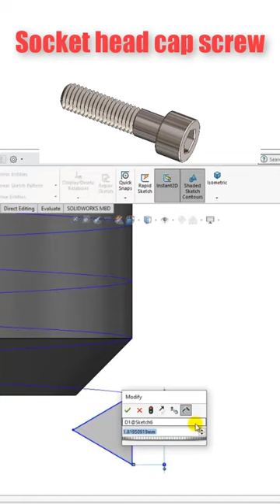Socket head cap screw 🚀| SolidWorks Tutorials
Please help me with
💠 COMENT
solidworks solidworks motion#learnsolidworks#solidworkstutorials